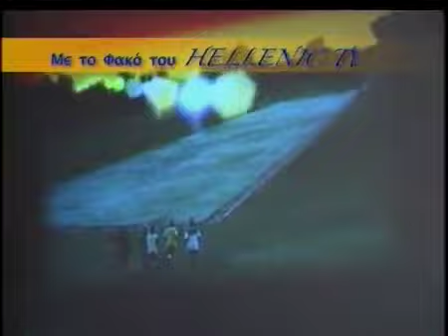HELLENIC TV LONDON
"ME TO FAKO TOU HELLENIC TV" - O DIMOSIOGRAFOS YIANNIS IOANNOU PAROUSIAZI TON IPATO ARMOSTI TIS KIPRIAKIS DIMOKRATIAS STO H.B. ALEXANDRO ZINON
HELLENIC TV INTERVIEW: THE HIGH COMMISSIONER OF CYPRUS IN THE UK ALEXANDROS ZINON